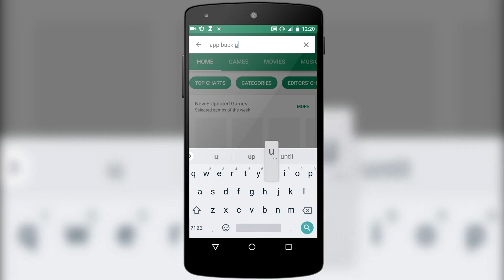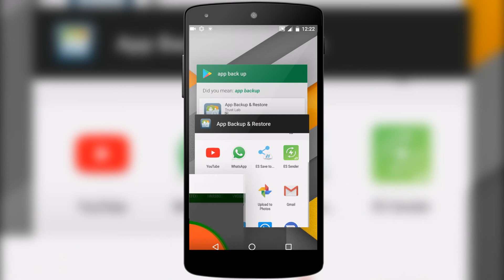How to backup apps on android ! Hindi 2018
How to Backup and Restore Apps & Data on any Android Phone  हिंदी

This application is useful to back up your installed app. to SD card, USB drive, cloud storage, hard disk, E-mail, or other application like NFC & Xender sharing.
As you can even restore your app also whenever required.

Popular application back up android applications.

All at one place ???Check below link of google play all apps.

How to store android apps on sd card?
HOW TO INSTALL APP DIRECTLY IN SD CARD FROM GOOGLE PLAY STORE.?

फ़ोन में एप्लीकेशन को कैसे बैक उप & रिस्टोर करे?